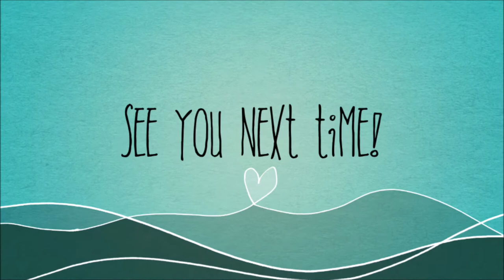How to create a Tiered Pull Up Card with Tonic Studios Die Set